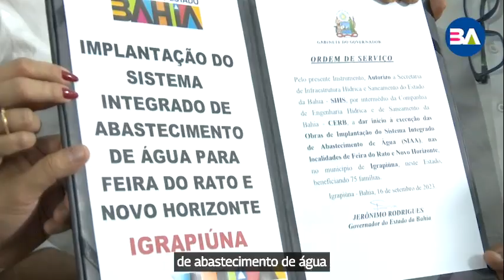Estado entrega Mercado Municipal em Igrapiúna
O Mercado Municipal de Igrapiúna ganhou uma nova estrutura para atender os pequenos produtores da região do baixo sul. O governador Jerônimo Rodrigues esteve na cidade neste sábado (16) para realizar a entrega oficial do novo mercado e de outras obras. O espaço conta agora com cobertura, mais 40 barracas e 22 boxes para comercialização de mariscos, carnes e produtos da agricultura familiar.